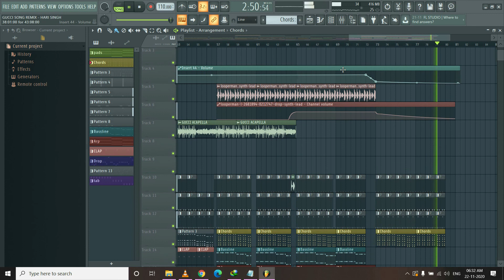GUCCI AROOB KHAN REMIX FLP FREE DOWNLOAD - Hari Singh | BOLLYWOOD FLP 2020 | PUNJABI FLP FREE 2020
Watch Out GUCCI AROOB KHAN REMIX  - Hari Singh

Aroob Khan - Gucci Song Remix ( party Mix )

Song: Gucci Aroob Khan
Remix By: Hari Singh
Release By: Youtube

♫ original Song Credits♫
Aroob Khan
Music : Mix Singh
Lyrics : Kaptaan
Composition : Preetinder
Music Composed, Programmed & Mixed By MixSingh
Audio Mastered By Vanilla Sound Lab Inc
Strokes By Tapas Roy
Vocals Recorded at Mix It Up Studio
Starring : Aroob Khan & Riyaz Aly

Producer: Anshul Garg

Direction: Agam Mann & Azeem Mann
Video Supervisor: Raghav Sharma
Special Thanks: Yatin Kukreja
Project Manager: Piyush Chandak
Choreographer: John
Chief Ad: Ravi Goyal
Ad’s: Jass Panesar
Vfx: Inside Motion Pictures
Production: Fateh Film & Jogi Productions
Art director : Mr. Blacc & Karma
Di Colorist: Onkar Singh
Artwork: Vicky Sandhu Designs
Stylist: Outro by Akshita & Anulika
Hair stylist : Harry
Distribution: Believe Digital
Promotions : Underdog Digital